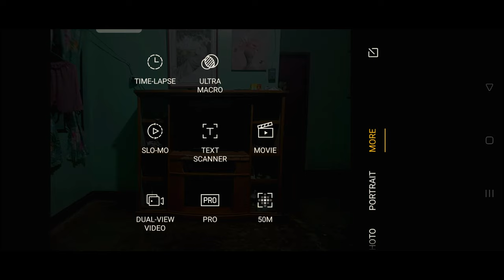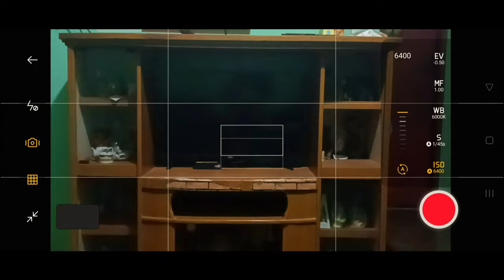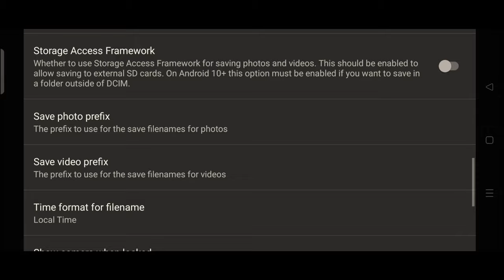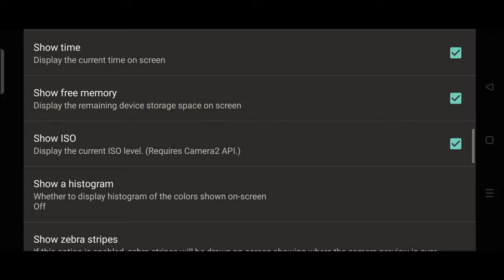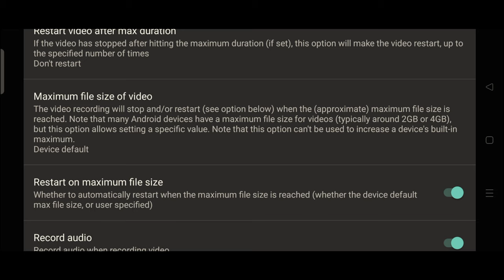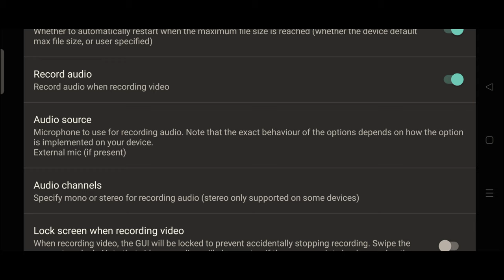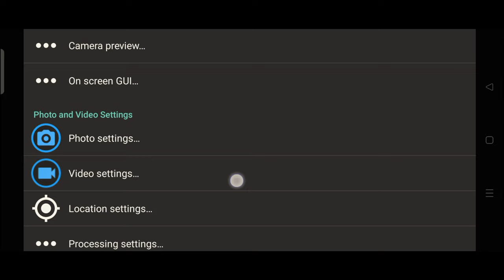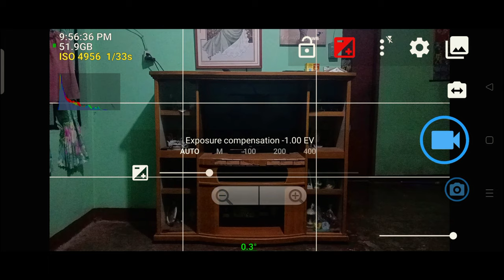Smartphone Motovlogging | How to | Open Camera Settings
Open Camera App settings for motovlogging, and my setup for smartphone motovlogging